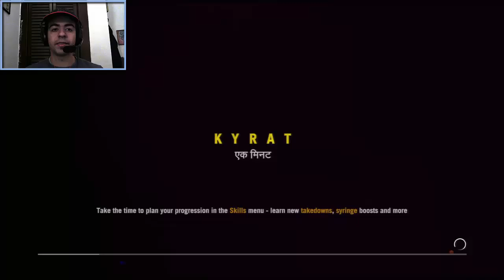[Far Cry 4] + [Walkthought 23] = [The Burning Forest]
Hey whats up welcome back too far cry 4 today on this mission we are escaping out of a burning forest.I hope you guys enjoy and thank you for reading the description.